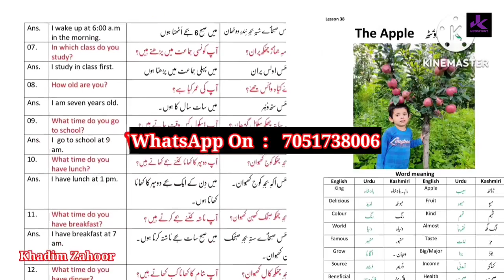Handicapped Pilgrim run by foot from Udampur to holy cave…